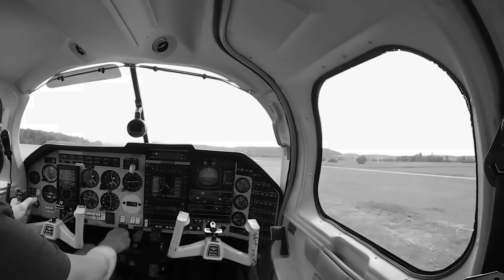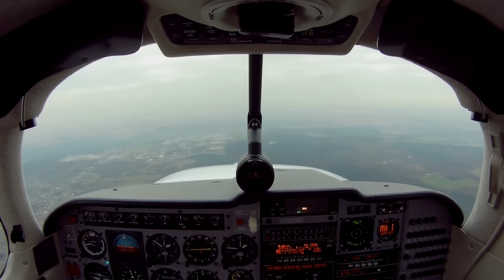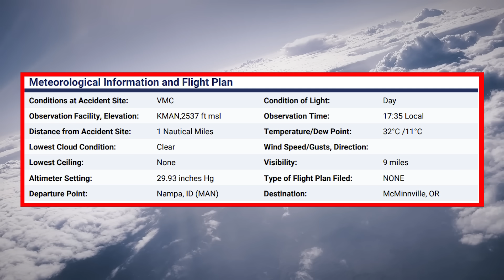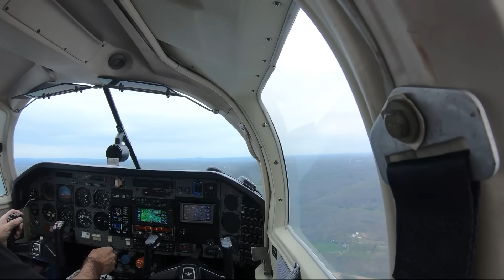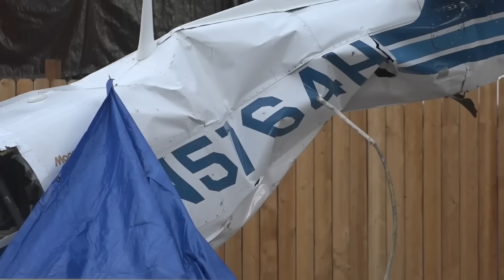Fatal Crash Of N5764H Got A Family Killed July 27 Nampa ID, Prelim Report…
On July 27th, 2025, a Mooney M20J carrying a young family of three went down just seconds after takeoff from Nampa, Idaho. The crash killed 43-year-old pilot Brandon Leroy, his wife Jestene, 30, and their 23-month-old son Paxton. A devastating loss. And here’s the thing—this wasn’t in bad weather, this wasn’t some freak storm. Conditions were clear. So the real question is: how could a normally reliable airplane fail to stay in the air for barely a minute? The preliminary NTSB finding has just been released, so now let's walk through it to see the early lessons that we can learn from.
The Flight & Timeline
The flight itself was supposed to be straightforward: a hop from Nampa Municipal in Idaho to McMinnville, Oregon. But within one minute of liftoff, everything went wrong.
ADS-B data gives us a pretty clear picture. At about 5:40 p.m., the Mooney rolled down runway 29 and lifted off. By the time it crossed the departure end, it was only about 50 feet off the ground and moving at 67 knots. Now, in a Mooney M20J, you’d normally expect a stronger climb out. Instead, things immediately started slipping the wrong way.
Instead of accelerating, the speed bled off. About 57 seconds after takeoff, the plane was only about 338 feet above the ground, and the speed had dropped all the way down to 58 knots. That’s uncomfortably close to stall speed for this aircraft, especially with flaps and gear possibly still down. For a brief six-second window, the Mooney basically leveled off—barely hanging in the air—before the descent began. The final ADS-B hit showed just 2,800 feet MSL and 68 knots, and that was it. Seconds later, impact.
And here’s the part that jumps out at pilots: the best climb speed, Vy, for a Mooney M20J is around 90 knots at sea level. This aircraft never even got close to that. It’s like the whole flight was stuck in this sluggish, dangerous zone between flying and stalling, and it just never had the margin to climb away safely.